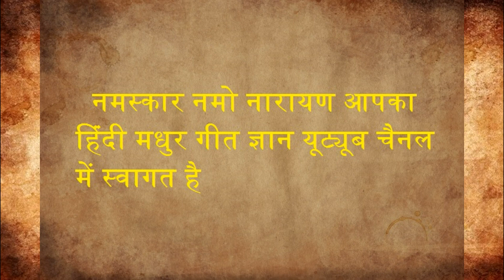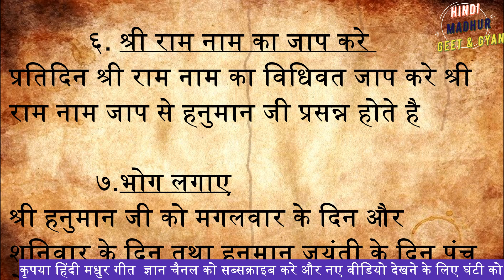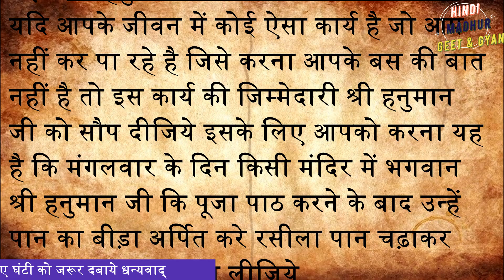श्री हनुमान जी को प्रसन्न करने के 10 आसान उपाए आज ही से करे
श्री हनुमान जी को प्रसन्न करने के 10 आसान उपाए | sunderkand paath |ramayan
ramayan गौ माता के बारे कुछ रोचक जानकारी ।
मंदिर में दर्शन करने के बाद सीढ़ियों पर कुछ देर क्‍यों बैठा जाता है सीढ़ियों पर बैठकर क्या बोलते है?
रामायण की सिद्ध चौपाईयाँ | मनोकामना पूर्ति के लिए करे रामायण की इन चौपाइयों का जाप | Ramayan Chaupai
फूल नहीं धन खींचने की मशीन है इसका एक फूल नवरात्री में आपको करोड़पति बना देगा जाने कैसेnavratri
Om Achyutaya om Anantaya om Govindaya Namaha The Magical Mantra For all Health problems 108 Times